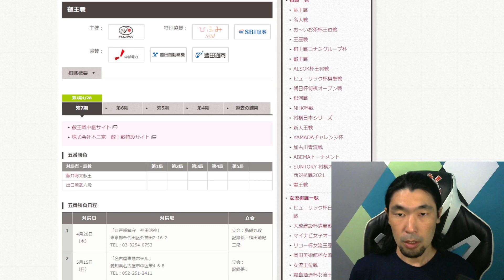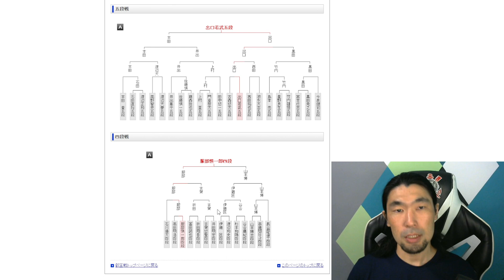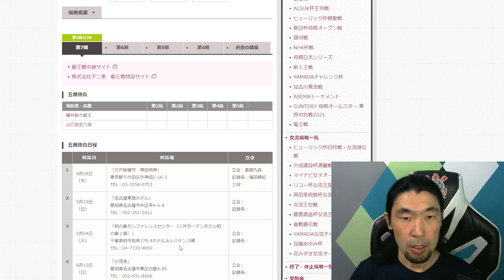【Análise de jogo profissional】Ataque fulminante! Fuji Sota Eiou vs Deguchi Wakamu 6º dan 藤井叡王 対 出口六段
Primeira partida do match entre Fuji Sota Eiou e  Deguchi Wakamu 6º dan Desafiante valendo pelo 7º Eiou(ano de 2022),  o título mais novo do mundo do Shogi.
Jogo incrível onde Fuji mostrou sua maestria ao atacar o rei na velocidade da luz!
Acesse o link abaixo para adquirir Seu Conjunto de shogi e para agendar Aulas Particulares: